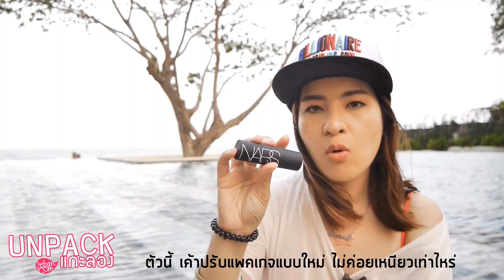Unpack แกะลอง - NARS Matte Multiple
รายการใหม่ล่าสุดจาก Jeban.com ที่จะมา Unpack แกะกล่อง แกะลอง ไปพร้อมๆ กัน กับไอเท็มเด็ดดัง มาใหม่น่าโดน ..หวยออกแล้วเจอกัน ตอนใหม่ๆ ทุกวันที่ 1,16 ของทุกเดือนจ้าาาา :)